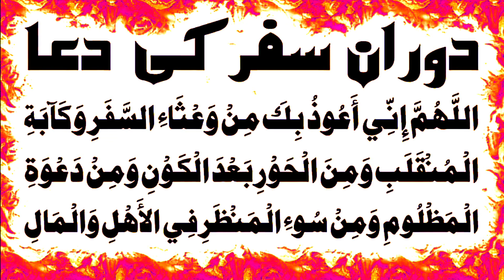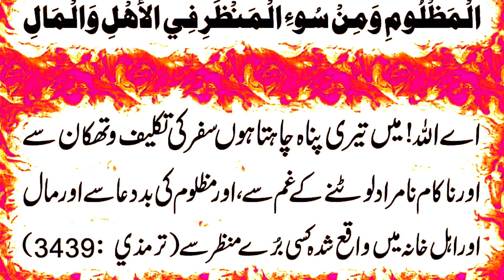Dua During the Journey |دوران سفر کی دعا| Learn Quran Live